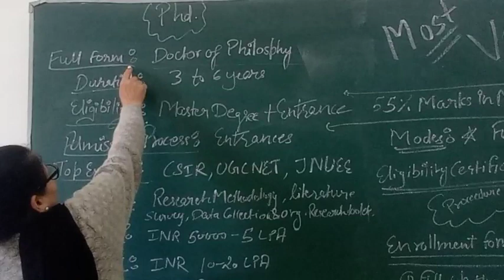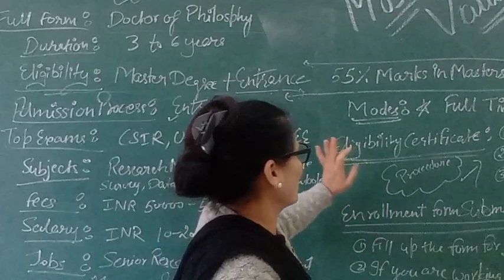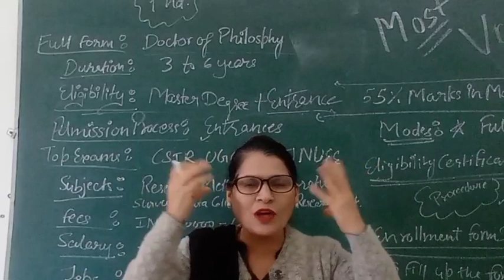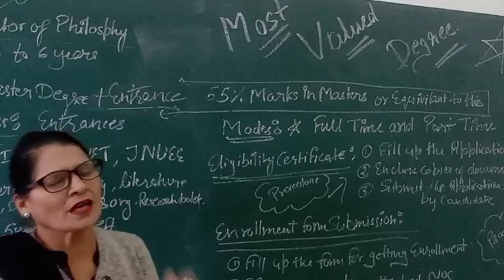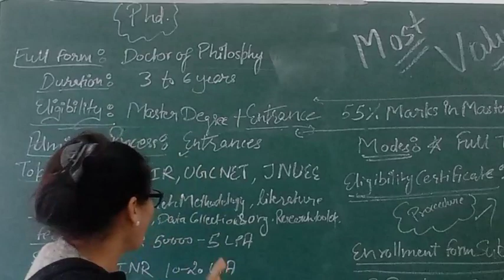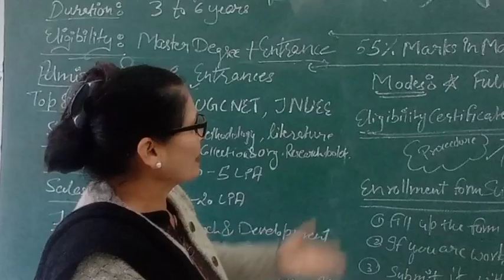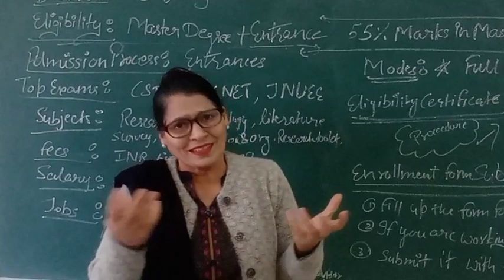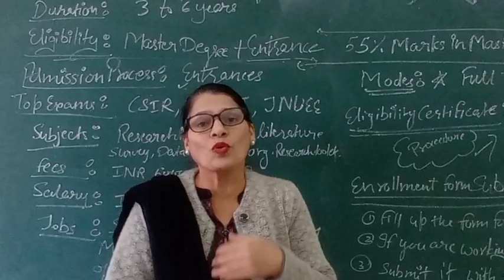Is doing Ph.D waste of time.understand full process of doing Ph.D.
In this Video I will discuss Eligibility , Importance and Process of Ph.D
PhD: Key Highlights
• PhD Full Form: Doctor of Philosophy
• PhD Average Fees: INR 50,000-2 LPA
• PhD Jobs: University professor, Industrial R&D Lab professionals, Start-Up mentors, Authors,, Senior research scientist and others
• PhD Average Salary: INR 4-15 LPA
• Top Recruiting Areas: Universities, Colleges, Science centers, Statistical units, Plant Breeding centers, Equipment manufacturers, Newsagency, Pharmaceutical industry, Publishers, Software development etc
Why PhD
A PhD is considered one of the most valued degrees not just in India but abroad as well.
When it comes to your career graph, the Ph.D degree can be a good qualification for you.
A PhD degree offers a wide range of employment opportunities. Candidates will have in-depth knowledge and develop mastery over the subjects they have chosen for specialization, which will be extremely useful for them in their careers.
Modes
1. The admission into the colleges/universities in India is available for the candidates as Full time and Part time programmes in various disciplines of engineering, arts, management, commerce, science, humanities, finance, law, medicine and IT.
2. Candidates can choose to pursue their Ph.D either full time or part time.
3. For Ph.D admission, Masters degree is required in India. Some universities in India offer seats to the students having a minimum of 55% or equivalent.
4. Ph.D programme involves coursework, qualifying exam, preparation of research proposal and thesis work. In each stage performance will be checked.
 Eligibility certificate:
The procedure for applying for ‘Eligibility Certificate’ by a Ph.D. candidate is enumerated below:-
(i) Fill up the application form for ‘Obtaining Eligibility Certificate for Comprehensive Examinations’ available on the Institute website.
 (ii) Enclose copies of all tabulations from metric to master degree.
 (iii) Submit the application signed by the candidate along with copies of all tabulation to ‘Examination Cell of the respective department’.
 Enrollment form submission:
(i) Fill up the enrollment form for ‘getting enrollment in Ph.d available on the Institute website.
If you are working attached NOC (No Objection Certificate) issued by your current employer.
(iii) Submit the application duly signed by the candidate as well as Supervisor along with copies of all tabulation to ‘Examination Cell..Pay prescribed amount of enrollment fee in university.
Sequence of a five chapter PhD thesis
Title page
 Abstract (with keywords)
 Table of contents
 List of tables
 List of figures
 Abbreviations
 Statement of original authorship
 Acknowledgments
Introduction
1.1     Background to the research
1.2     Research problem and hypotheses
1.3     Justification for the research
1.4     Methodology
1.5     Outline of the report
1.6     Definitions
1.7     Delimitations of scope and key assumptions

2       Literature review
2.1     Introduction
2.2     (Parent disciplines/fieldss and classification models)
2.3     (Immediate discipline, analytical models and research questions or hypotheses)

3       Methodology
3.1     Introduction
3.2     Justification for the paradigm and methodology
3.3     (Research procedures)
3.4     Ethical considerations
3.5     Conclusion
4       Analysis of data
4.1     Introduction
4.2     Subjects
4.3     (Patterns of data for each research question or hypothesis)

5       Conclusions and implications
5.1     Introduction
5.2     Conclusions about each research question or hypothesis
5.3     Conclusions about the research problem
5.4     Implications for theory
5.5     Implications for policy and practice
5.5.1   Private sector managers
5.5.2   Public sector policy analysts and managers
5.6     Limitations
5.7     Further research
Bibliography
Appendices
Tips to complete Ph. D
Stay organised as you write
Accept criticism
Recognize unfairness
Be mindful
Build yourself a research network
Every diagram and table should be referenced in the text
Focus the literature review on the contribution.
Show that you love the subject and that it is relevant
Be fair and honest with your experiments.
Quality is better than quantity

302 G block Wave garden sector 85
Mohali